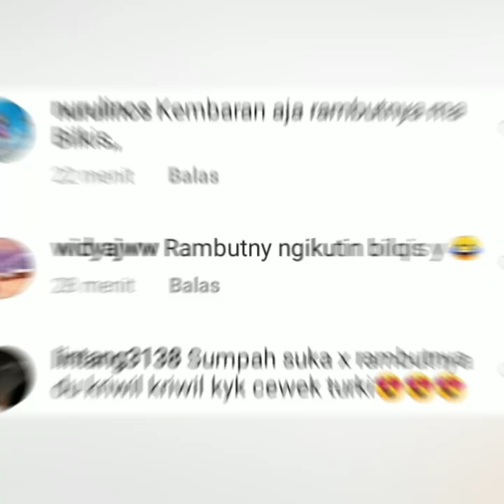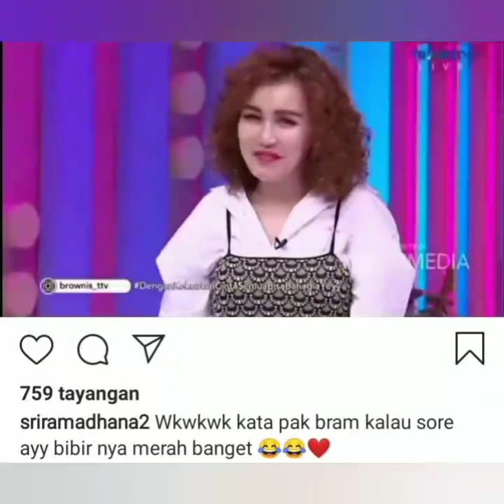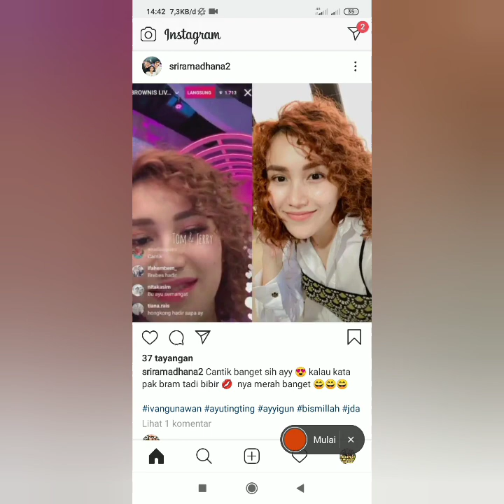Informasi terbaru ayu ting-ting hari ini. Cantik nya rambut baru ayu bikin pangling.